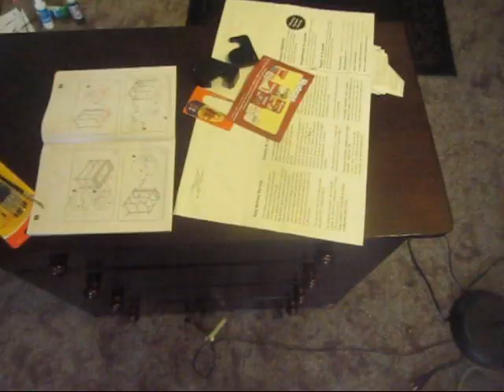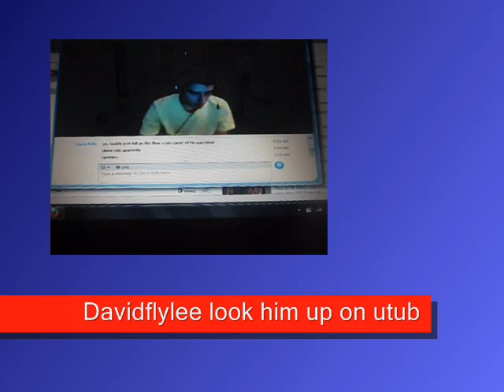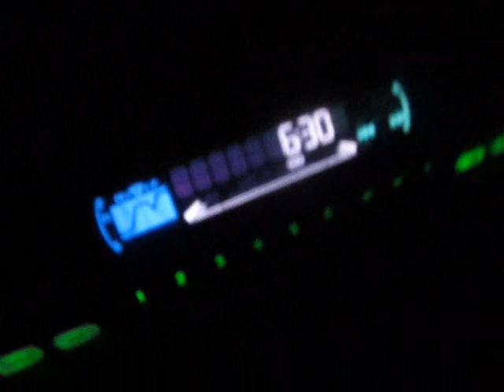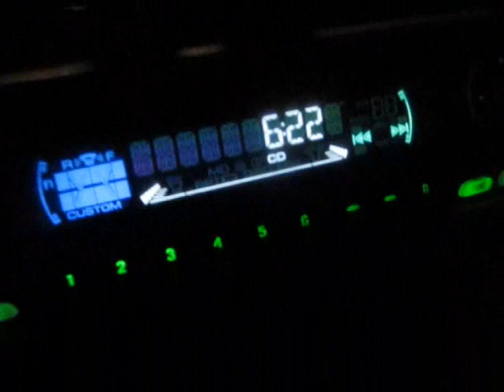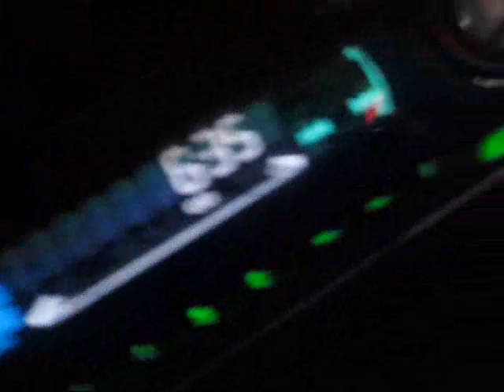Lunch Box Vlog--- 2 weeker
vid is kinda fucked up sorry i haveint been on top of the vlog to guys should be back up as of tomrow